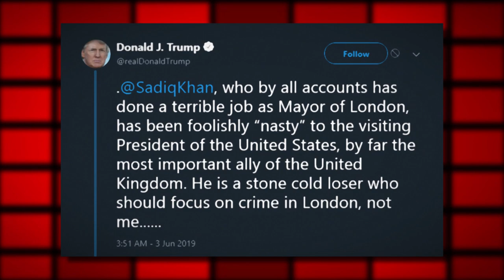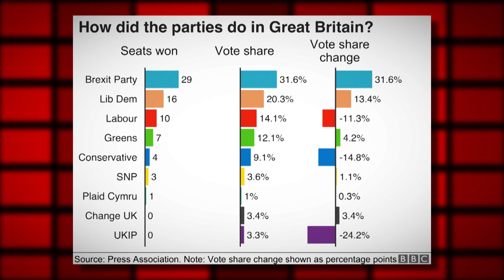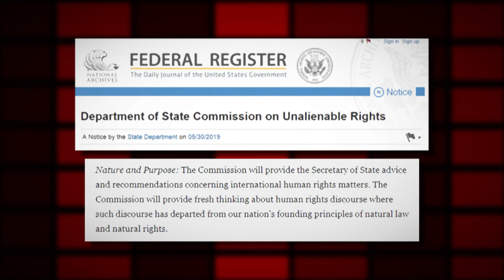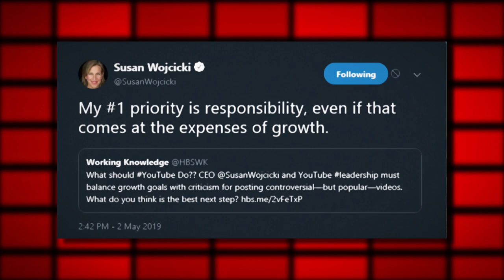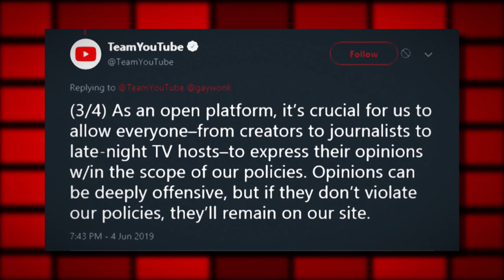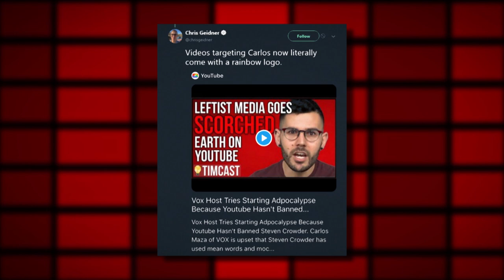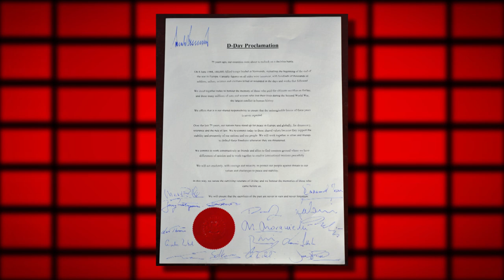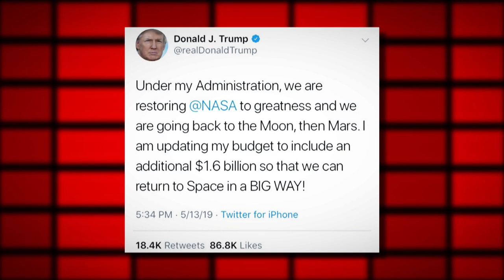Lord Dampnut Abroad - The Facepalm Five: June 10, 2019